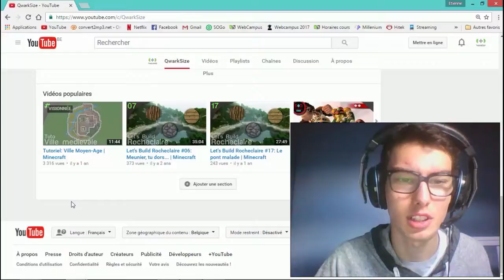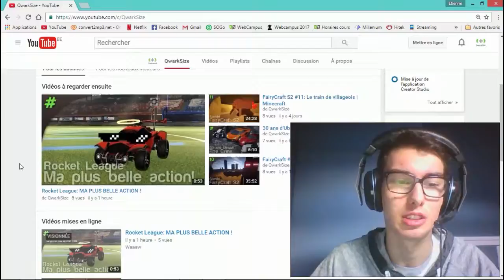Annonce: CHANGEMENT DE PSEUDO!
On change le nom de la chaîne et le rythme de vidéo!